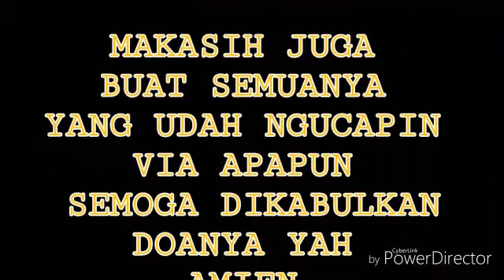Kelakuan Dua Nuna, Kang Daniel is My Hope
Merayakan hari jadi dengan Kang Daniel  ^_^